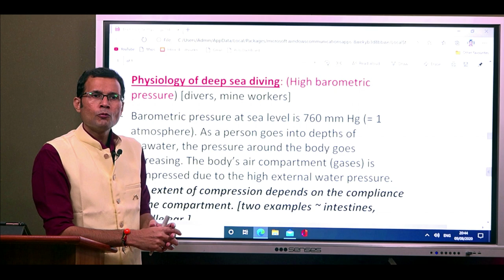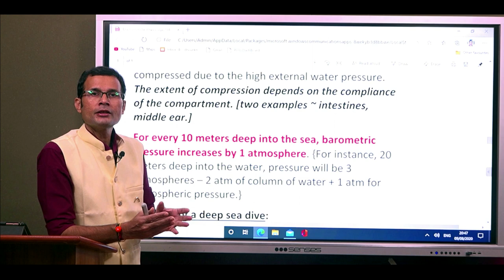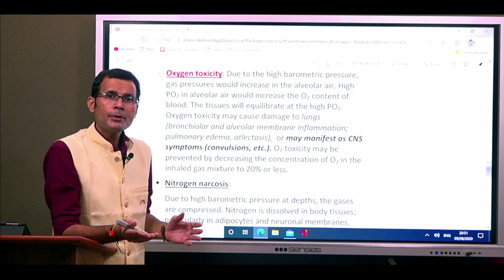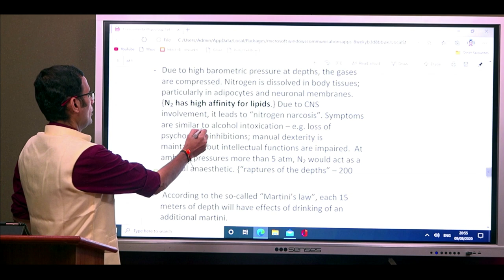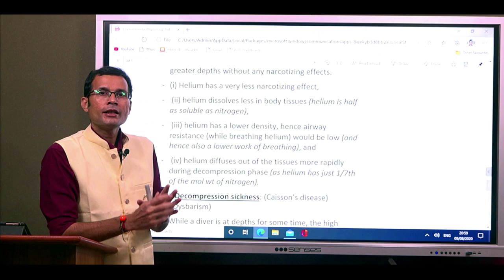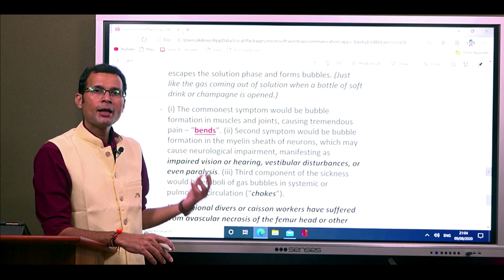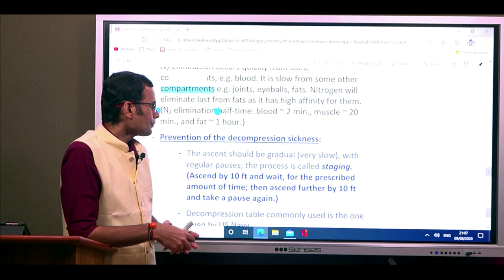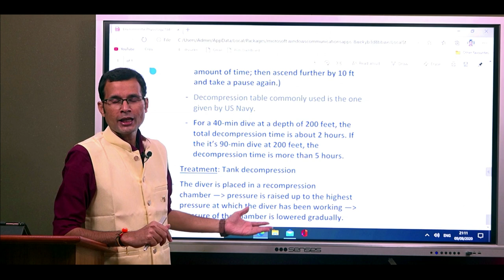Deep sea Physiology: Problems of high barometric pressure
Divers, mine workers get exposed to high barometric pressure. Dives of long duration may cause 'nitrogen narcosis'.
After working at the depths for long durations, sudden ascent to the surface may lead to decompression sickness. Watch the video to understand the Physiology underlying these conditions.

Treasures & Secrets in Physiology"
You can Purchase NOTES pdf with Ultra Shorts VIDEOS  for better explanation by Author  Dr. Vivek Nalgirkar